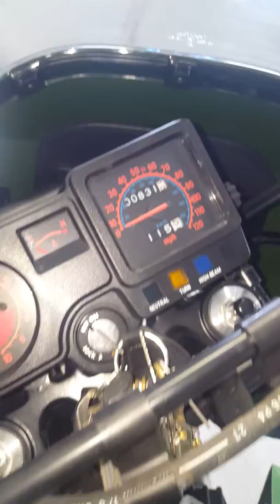2000 KLR650 NEW!!!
Only 831 miles. Bought it from a nice lady would lost her soul mate to Parkinson. Please pray for her. Her name is Tracey. Her brother Scott help me get this awesome bike. Please Pray for Scott too.